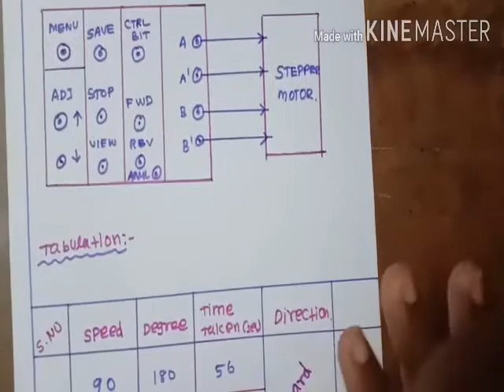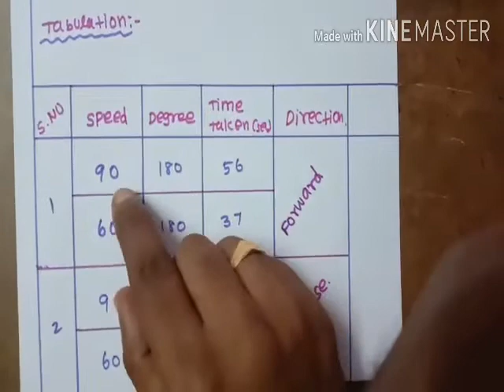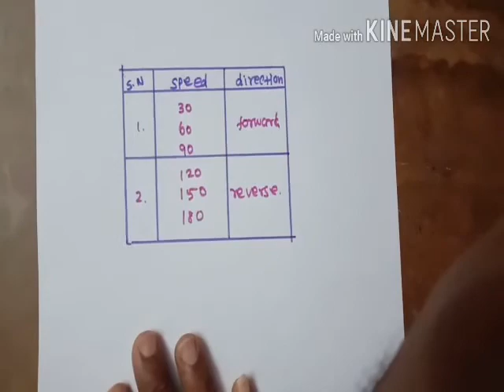TESTING OF STEPPER MOTOR